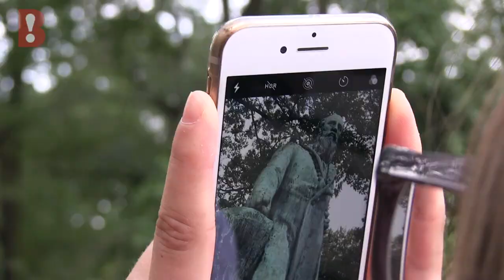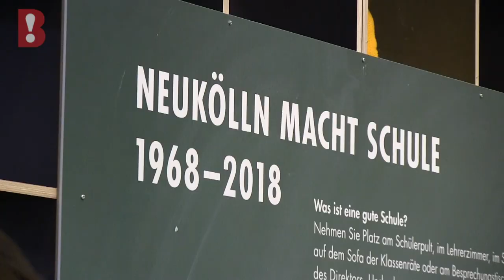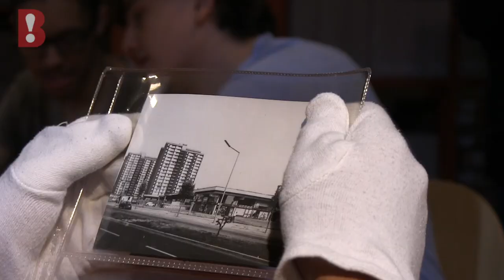Mit uns erleben Sie Denkmalpflege hautnah!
Wir haben der Parochialkirche ihren Turm und das berühmte Glockenspiel wieder gegeben und zeigen unseren Mitgliedern Denkmalorte, die es zu entdecken lohnt.

Um den Nachwuchs kümmern wir uns auch. Schon über 2.000 Kinder und Jugendliche konnten wir mit spannenden Projekten für die Denkmalpflege begeistern. Dafür wurde Denk mal an Berlin e.V. mit dem wichtigsten Berliner Denkmalpreis, der Ferdinand-von-Quast-Medaille, ausgezeichnet.
Denkmalpflege braucht Zukunft – werden Sie Mitglied bei Denk mal an Berlin e.V.!